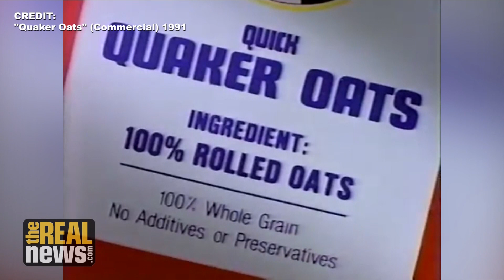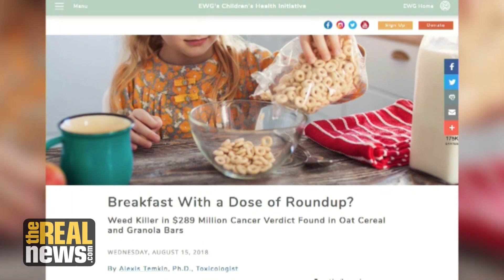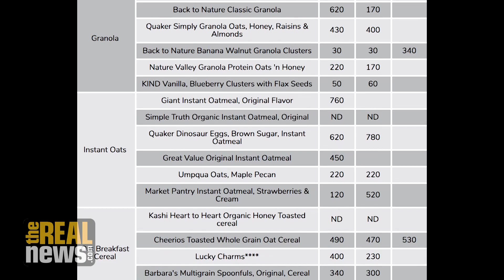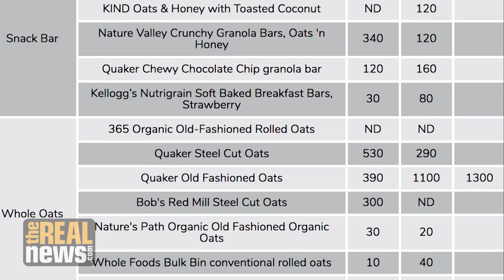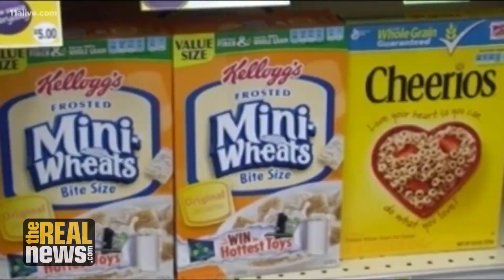Have a Little Carcinogenic Glyphosate With Your Morning Oatmeal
The Environmental Working Group just released an article showing the potentially cancer causing glyphosate found in Round Up is all over the oats in your favorite cereal and health bars